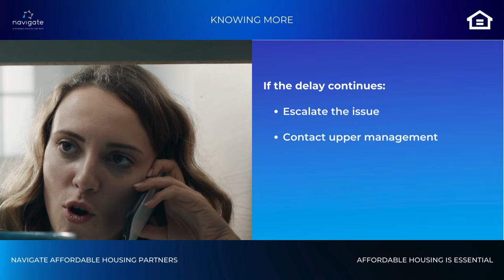Knowing More: How to Handle Delayed Maintenance & Repairs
Are you experiencing delays with maintenance requests? In this video, we share practical tips to ensure timely responses and keep your home in good condition.

Key Tips:

📃 Document your maintenance requests in writing. Send an email or fill out a maintenance request form, and keep copies for your records. This helps ensure there's a paper trail.

📲 Follow up regularly with property management if repairs are delayed. Send polite reminders and keep track of your communications.

‼️ If necessary, escalate the issue to higher authorities within the management company or your local housing authority.

By following these steps, you can better manage maintenance issues and maintain a safe and comfortable living environment.